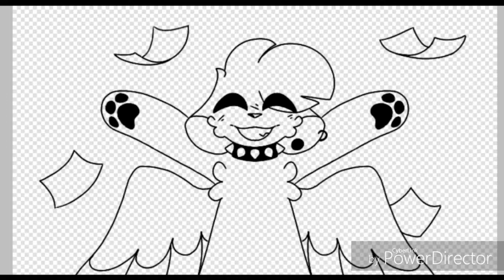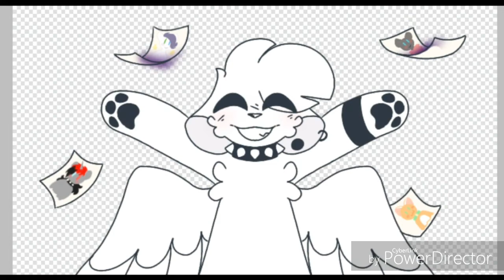ANOTHER thank U video (Quartz's Art amino!)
Come join the Quartz's Art amino!